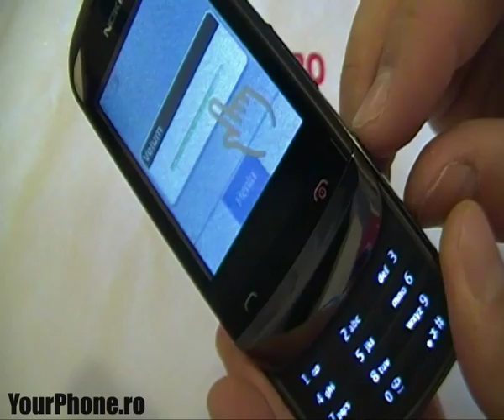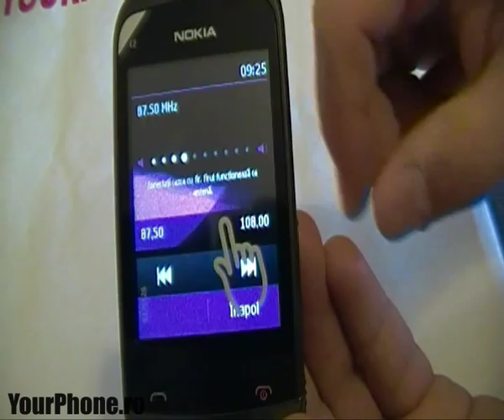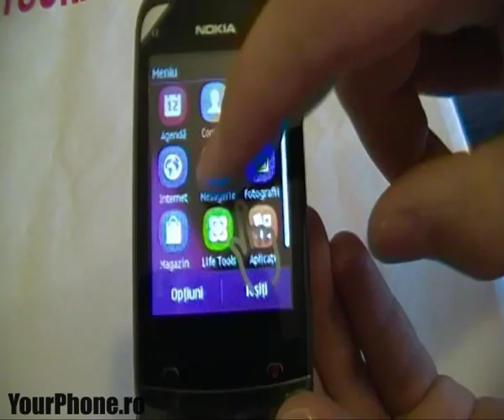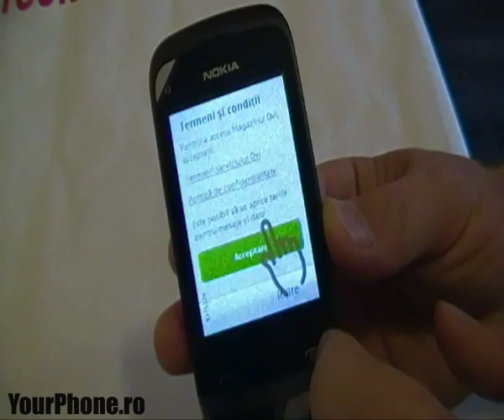Nokia C2-02 Review in Romana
Prezentare Nokia C2-02. Detalii la